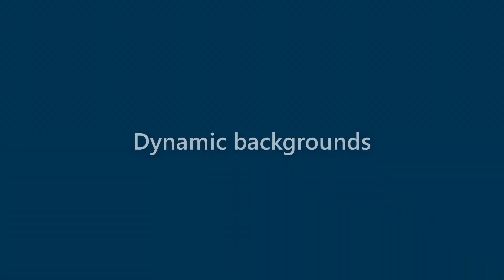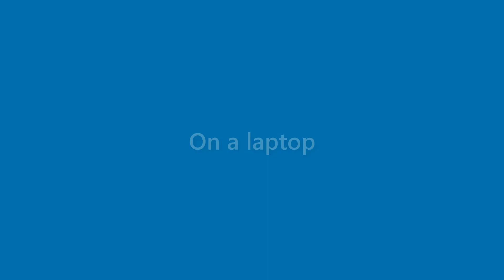Perry Mccray - appearance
Name Look - Perry Mccray - appearance. In this video we present "Perry Mccray" name look and feel in various scenarios.
This video will cover:
How does "Perry Mccray" look as a personal letterhead?
How does "Perry Mccray" look on a business card?
How does "Perry Mccray" look on a computer/laptop screen?
How does "Perry Mccray" look with different background colors?
How does "Perry Mccray" look with various fonts?